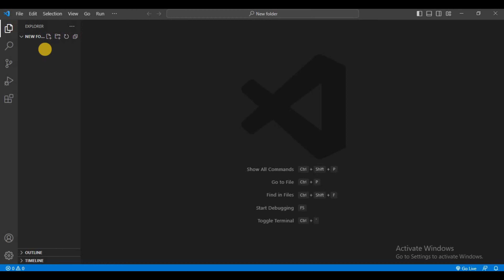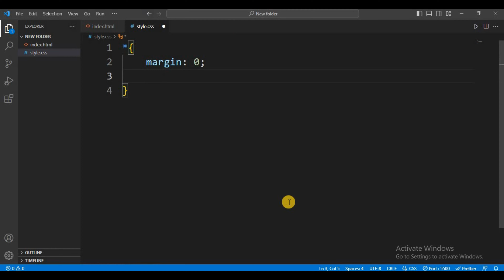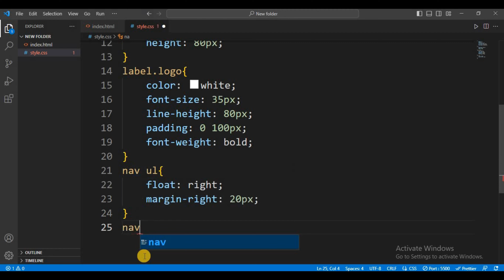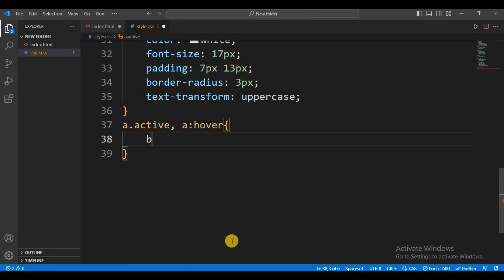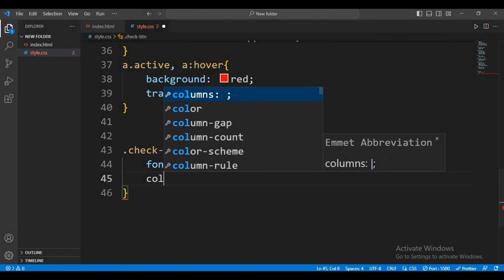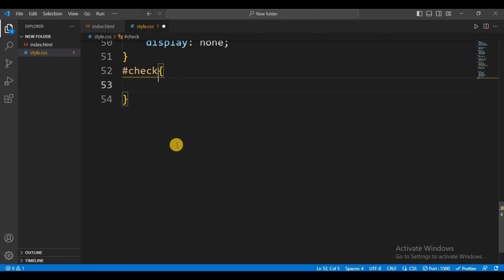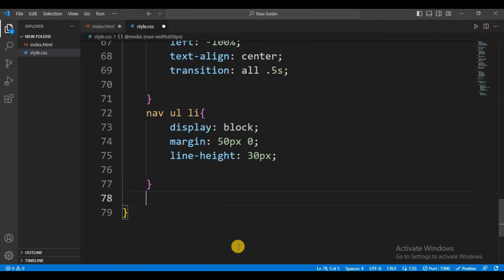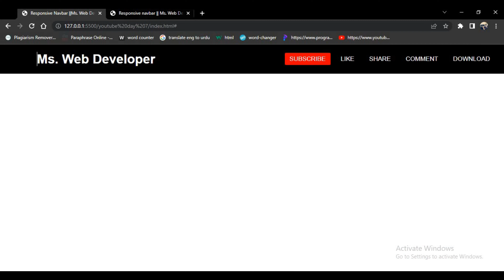How to Make a Responsive Navigation Bar Using HTML and CSS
Welcome to Ms. Web Developer Youtube Channel . This video is about how you can create a Responsive Navigation Bar using only HTML and CSS.